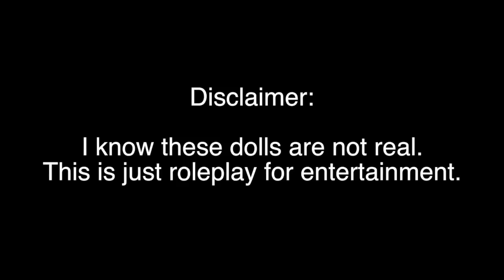Day in the Life of a Reborn Mommy 2019 l Reborn Life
Camera: Canon M50 + 50mm lens